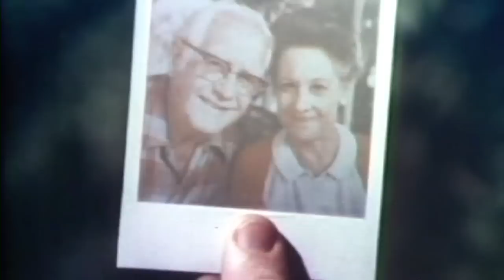Instant: A Cultural History of Polaroid by Christopher Bonanos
Christopher Bonanos introduces his book on Polaroid - the company Steve Jobs admired - and the invention of the polaroid camera.